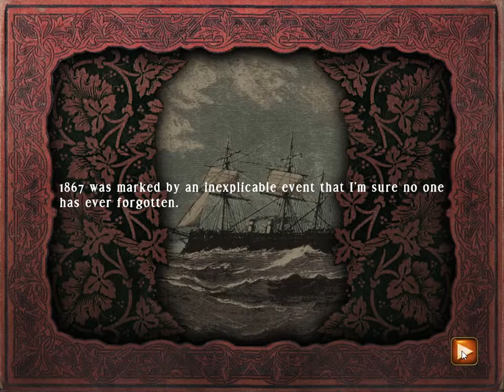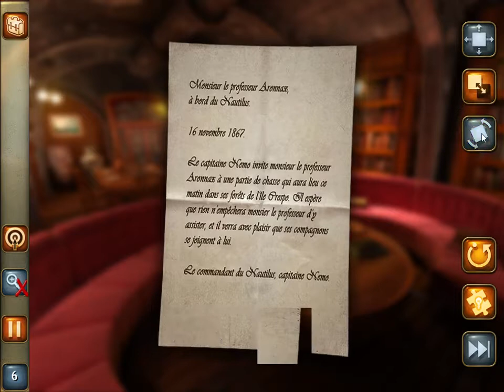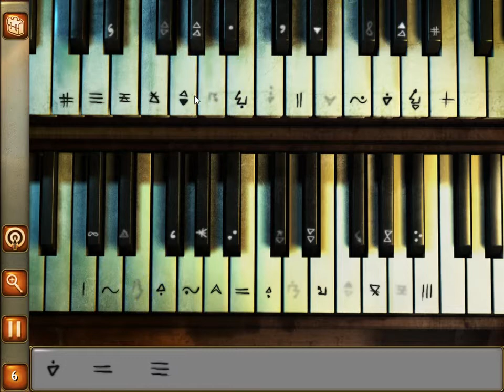20,000 Leagues Under The Sea PC Full Game Walkthrough No Commentary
Dive Head First into one of Jules Verne's Classic Stories. Three men, Professor Aronnax, Consiel & Harpooner Ned Land went on a frigate ship to hunt down a monster that attacks ship, but when they were lost from their ship after a blast, they found a submarine created by Captain Nemo and they must find a way to escape while journeying through the ocean. This walkthrough will help you guide through the Nautilus submarine, fight dangerous sea monsters and escape from Captain Nemo's clutches.